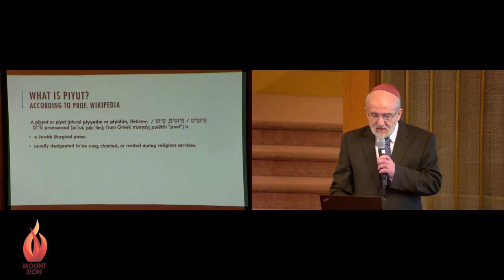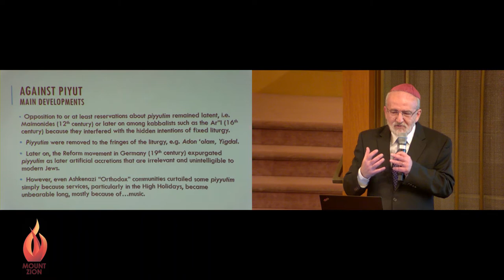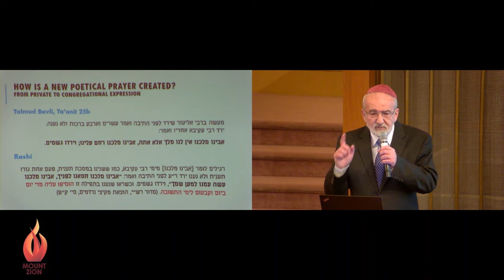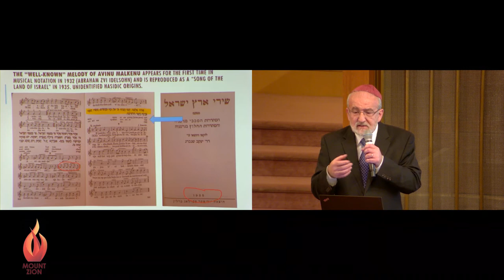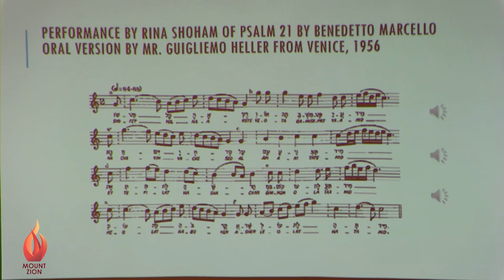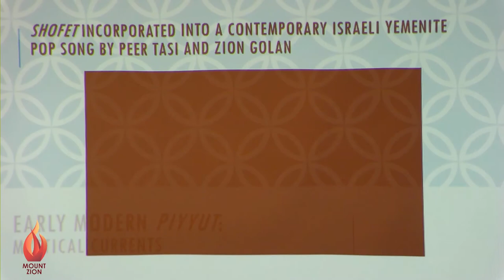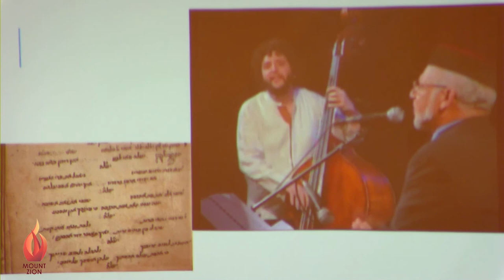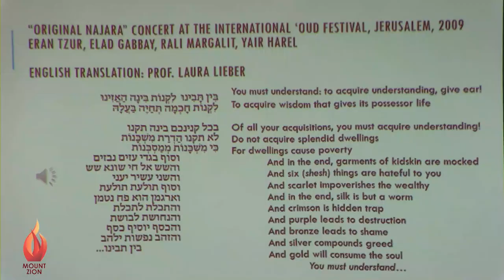From Pulpit to Stage: Liturgical Song (Piyyut) as Pop Song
Jews engage in enthusiastic communal singing of Hebrew poems (piyyut) such as Adon ‘olam (Lord of the Universe) during their synagogue services. What are the origins of these liturgical songs and their melodies? Piyyut is one the most ancient poetical traditions of any present-day religion. Born in the Land of Israel during the Byzantine period (5 th to 6 th century CE) as an extension of the statutory prayers sanctioned by rabbinical authorities after the destruction of the Temple of Jerusalem, piyyut became a backbone of Jewish prayer as well as a bone of contention regarding its status in modern worship. It also spread beyond formal synagogue rituals, to special religious events, family celebrations and now, to the entertainment stage in Israel. This presentation traced the literary and musical journey of piyyut from its origins in Talmudic-times to its contemporary Israeli pop transmutations.

Edwin Seroussi is the Emanuel Alexandre Professor of Musicology at The Hebrew University of Jerusalem and Director of the Jewish Music Research Centre. A scholar of the musical cultures of the Mediterranean and the Middle East, interactions between cultures, Judeo-Spanish song, popular music in Israel, and the constitution of Jewish identities through music, he founded and edits Yuval Music Series and edits the CD series, Anthology of Music Traditions in Israel. A music festival consultant in Israel and abroad and producer of music programs, Seroussi represented Israel at the International Music Council of UNESCO. He was awarded the Maurice Toledano Prize for research on Sephardic culture (2009), Tel Aviv’s Yoel Engel Prize (2017), and the Israel Prize (2018).

Cosponsors: Classical & Near Eastern Religions & Cultures, School of Music, Department of Asian and Middle Eastern Studies